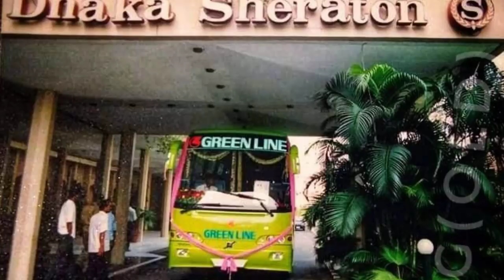বাংলাদেশের সবচেয়ে দামি 5 টি বাস | bus price in bangladesh | luxurious bus in bd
Transport_and_Travel_Analysis_BD is presenting a new video, content of Top5_Luxurious_Buses of Bangladesh.

Cover Topics :

 1 : Top 5 Buses of Bangladesh
 2 : বাংলাদেশের সবচেয়ে দামি 5 টি বাস
3 : AC Buses
4 : Non Ac Buses.
5 : bus price in bangladesh

You may visit to these groups and also can Know about the latest newses of Bangladeshi  Bus Transport Sector.

If anything provides wrong,,then report us in the commentbox.

Please don’t comment anything which Spreads Hates.Be Loved💞.

In this video We've  described about the top 5 Luxurious buses of Bangladesh. We've described the price related informations and etc.

ABOUT Online Ticketing:-
 As We've sayed on this video;There is a online app where you can Buy Bus tickets easily and also can take some features on this app.
 For that You need To Download this app and register with reffer code,,name and basic informations.

You may use these reffer code which is below:-
1.

For activating Business account; You need to pay an amount of 1000 taka on this web app.If you really want to do a online marketing business then comment us.

This video has totally presented for those people whom are Curious for knowing the situation of the country during this time.We hope that you've enjoyed this video.
About TRANSPORT & TRAVEL ANALYSIS BD:-
TRANSPORT & TRAVEL ANALYSIS BD is Totally a Bangladeshi Channel, Where we makes all the news contents and program materials with the own team or employees. We have the sole rights of all contents and it does not give permission to any business entity or individual to use these contents except on it.

ＴＥＡ Ｍ      Ａ Ｎ Ａ ＬＹＳＩＳ     ＢＤ